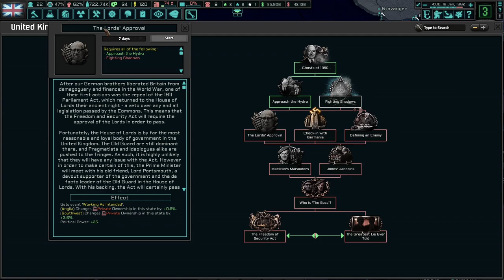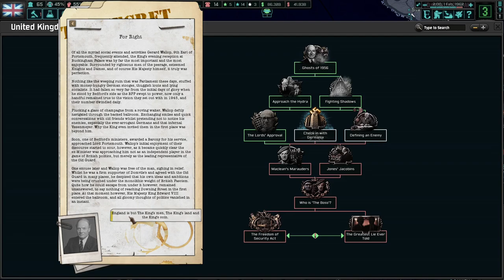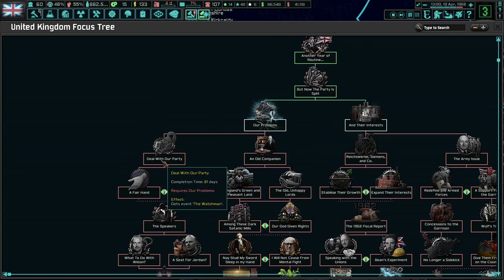Welcome Back To The Struggling UK! Hoi4 - TNO: Last Days Of Europe, United Kingdom (Butler) #1